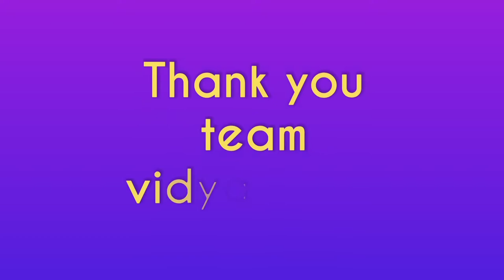RUNNING PRACTICE VIDEO VIDYASAGAR SPORTS ACADEMY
WELCOME TO OUR OFFICIAL CHANNEL VIDYASAGAR SPORTS ACADEMY COACH NIVAS MANDAL

KEEP WATCHING KEEP LOVING KEEP SUPPORTING THANK YOU

Tips
Use your arms, as the faster they go, then the faster your legs will go.
Keep your hands open, not closed as this increase aerodynamics when sprinting.
Before you start running, practice jogging on the spot to warm up.
Remember to keep your head straight and eyes forward.

IS VIDEO MEIN HUM SIKHENGE KI RUNNING PRACTICE KAISE KIYA JATA HAI OR VIDYASAGAR MEIN PLAYER KO KAISE TRAINING DIYA JATA HAI